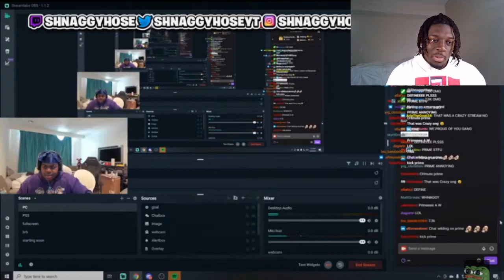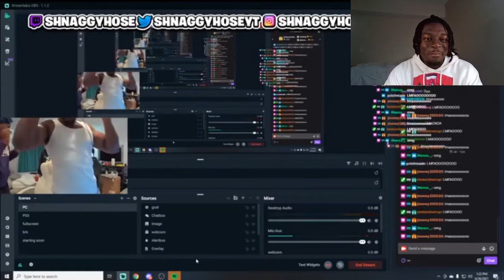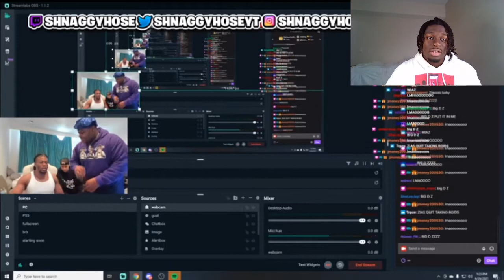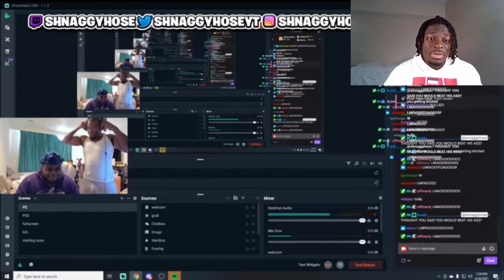Zias Takes Over Shnaggyhose Stream and Presses him..